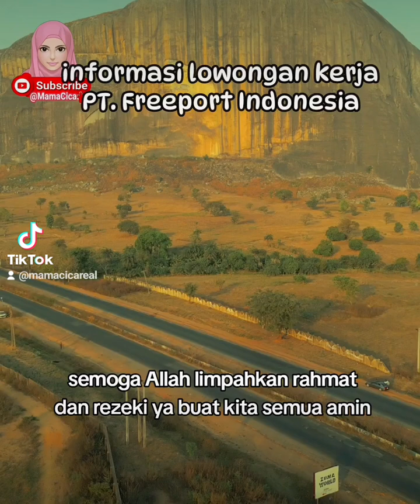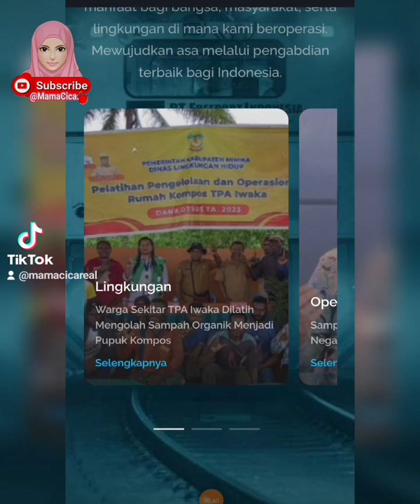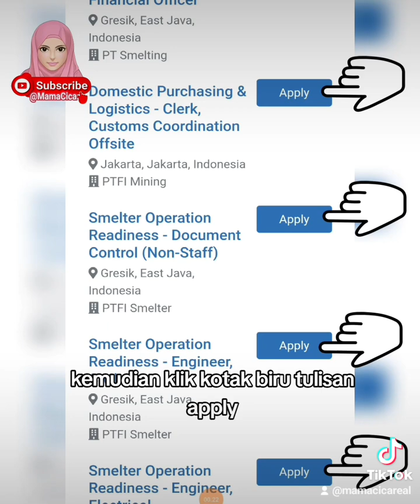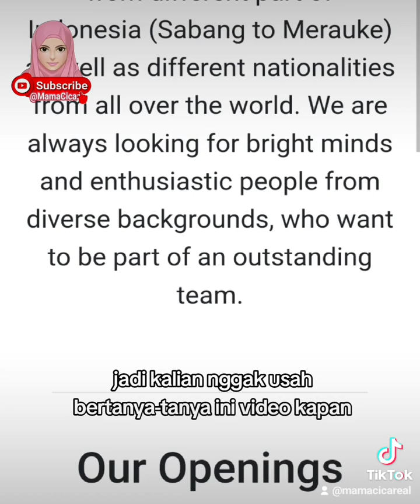informasi lowongan kerja PT. Freeport Indonesia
Informasi lowongan kerja hari ini dari perusahaan besar yaitu PT. Freeport Indonesia yang bergerak dibidang pertambangan. Meskipun wilayah pertambangannya ada di Papua, tapi kali ini mereka open recruitment untuk ditiga wilayah kantor mereka. Yaitu Papua, Jawa Timur dan Jakarta.